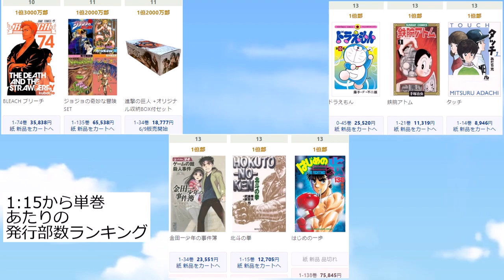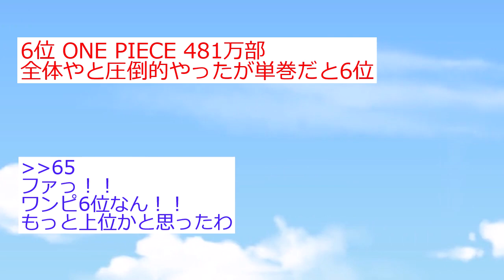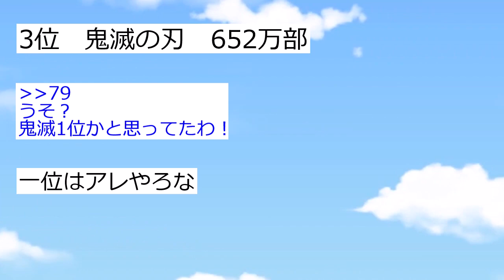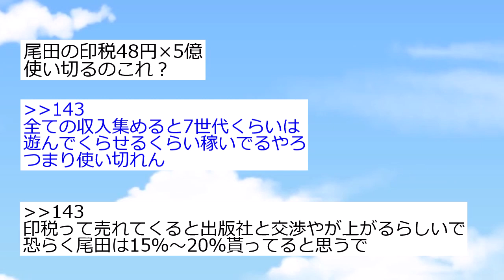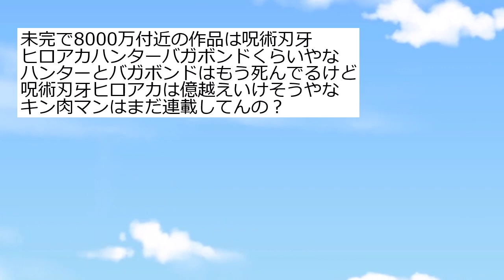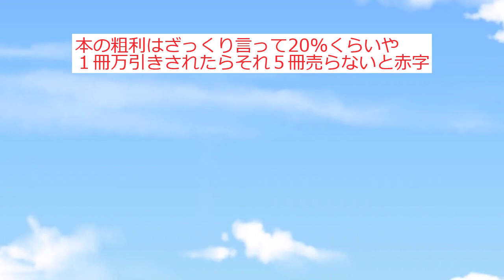発行部数１億越えのレジェンド漫画がコチラ【アニメスレ】【反応集】【2ch】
アメリカ人は「ボボボーボ・ボーボボ 」の物語の内容を理解できないらしい

2chスレを紹介しています

「2023秋アニメ一覧」
悪魔くん
オチビサン
鬼武者
陰陽師
カミエラビ
機動戦士ガンダム THE ORIGIN 前夜 赤い彗星（再放送）
クズ悪役の自己救済システム
SHY
16bitセンセーション ANOTHER LAYER
進撃の巨人 The Final Season 完結編 後編
SPY×FAMILY Season2
全力ウサギ
PLUTO
ブルバスター
BEYBLADE X